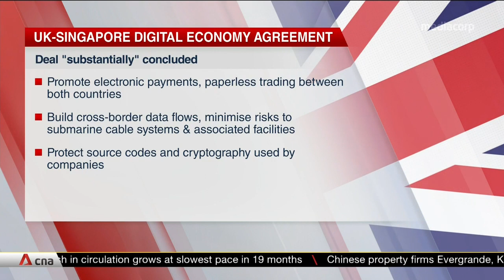Trade commissioner Natalie Black on UK-Singapore digital economy agreement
Singapore and the UK have agreed in principle on their digital trade deal. This was announced during a meeting between Singapore's Minister-in-charge of Trade Relations S Iswaran and UK Secretary of State for International Trade Anne-Marie Trevelyan in London. The Digital Economy Agreement will facilitate seamless end-to-end digital trade, enable trusted cross-border data flows, and build a secure digital environment for companies and consumers in both countries. Ms Natalie Black, the UK Trade Commissioner for Asia Pacific, shared her thoughts on the historic agreement.